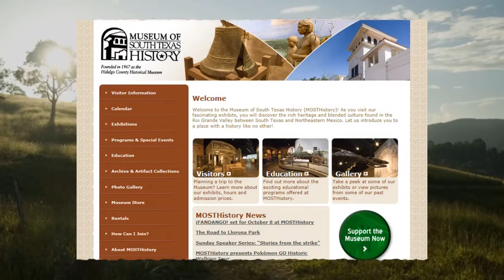Museum of South Texas Pioneer and Ranching Crafts Day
Pioneer and Ranching Crafts Day is coming up Saturday, February 18, 2017 at The Museum of South Texas History in Edinburg, Texas.

The Pioneer & Ranching Crafts Day event is included in regular museum admission: $7 adults (ages 18+); $5 seniors with ID (ages 62+) and students with ID (ages 13+); $4 for children (ages 4 to 12); free for children ages 3 and younger. FRIENDS of the Museum are admitted free as a benefit of FRIENDship. The Museum of South Texas History is located at 200 N. Closner Blvd. on the Hidalgo County Courthouse square in downtown Edinburg.